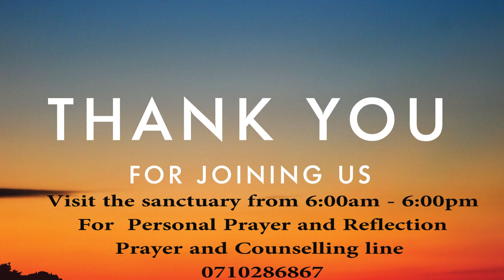Friday Devotion | 29th May 2020